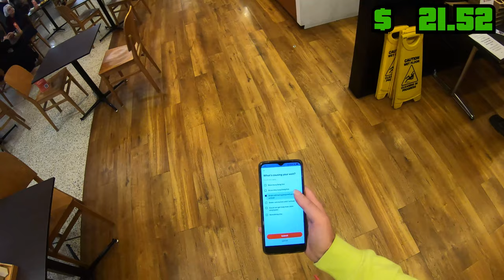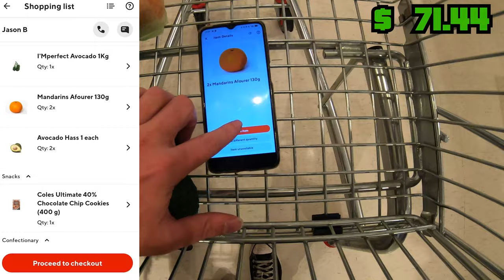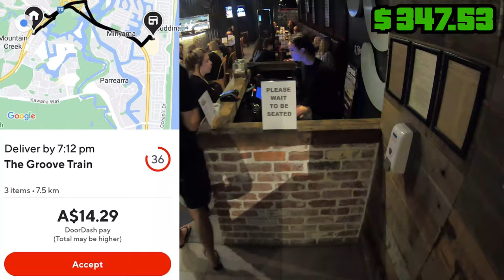Doordash Australia Challenge - Accepting Every Order for 12 Hours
Thanks in advance :)
Doordash. 12 hours. Every Order. No Break.

Get started with Doordash NOW!
Put in the grind and start your side income today.
Get started with a great bonus for Uber Eats today. This is the referral you need to make a killing on your own Uber Eats Challenge.

My partner Brooke is an artist, and I've set up a small clothing store to share her art with the world!